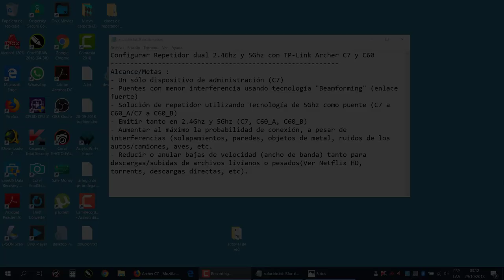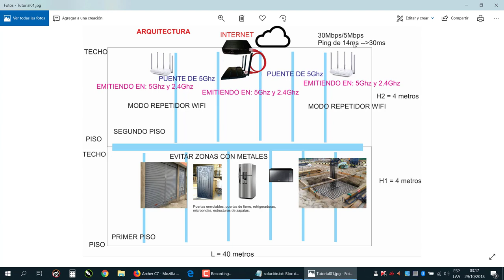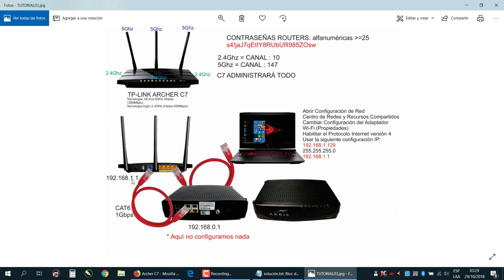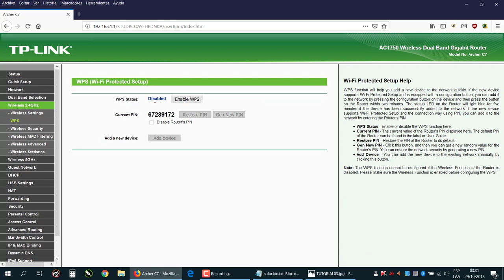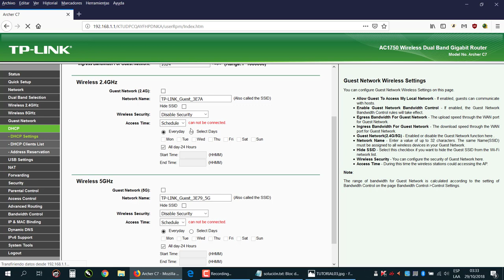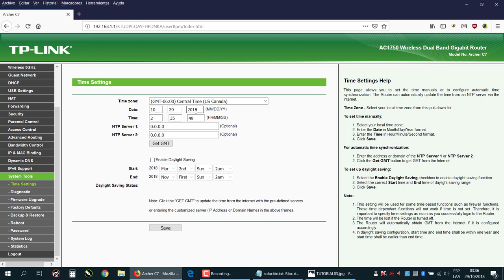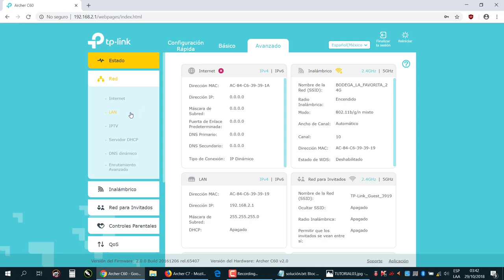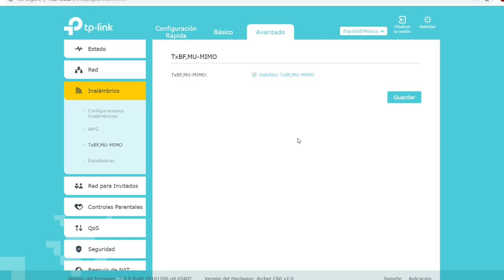Repetidor en 5Ghz emitiendo en 5Ghz y 2.4Ghz con TP-Link Archer C7 a dos Archer C60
Alcance/Metas :
- Un sólo dispositivo de administración (C7)
- Puentes con menor interferencia usando tecnología "Beamforming" (enlace fuerte)
- Solución de repetidor utilizando Tecnología de 5Ghz como puente (C7 a C60_A/C7 a C60_B)
- Emitir tanto en 2.4Ghz y 5Ghz (C7, C60_A, C60_B)
- Aumentar al máximo la probabilidad de conexión, a pesar de interferencias (solapamientos, paredes, objetos de metal, ruidos de los autos/camiones, aves, etc.
- Reducir o anular bajas de velocidad (ancho de banda) tanto para descargas/subidas de archivos livianos o pesados(Ver Netflix HD 4k, torrents, descargas directas, etc).
- Ping de 30ms es normal, a menor "Respuesta" = Ping, es mejor. Alcance del Video : Ping = 15ms.